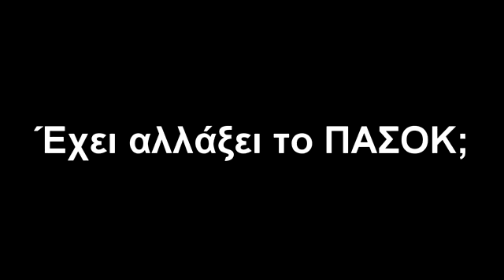onlarissa.gr - η συνέντευξη του Θωμά Παπαλιάγκα